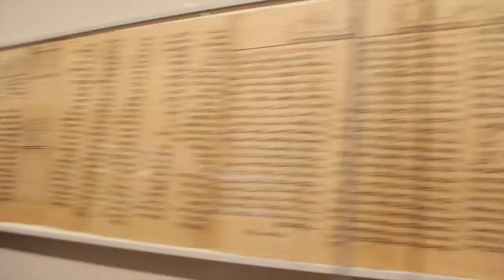a day at the met